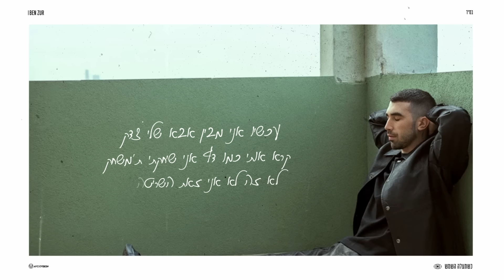בן צור - שובר שורות (Prod. by Tamir Zur)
בס"ד

להזמנת הופעות לחברות וועדי עובדים: אור דוידסון: 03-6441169
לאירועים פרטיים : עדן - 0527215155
ניהול אישי ואומנותי : איקו כהן - 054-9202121
יחסי ציבור ותקשורת: גלית קאשי 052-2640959
יחסי ציבור: עופר מנחם 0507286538

מילים: בן צור , תמיר צור וישראל אלגרבלי.
לחן: בן צור ותמיר צור.

הכל התחיל מהיום שהבנתי
שנולדתי לדור מקולקל
כמו כולם גם אני התגלגלתי
ניסיתי לתפוס את הגל

אומרים בסוף תגדל אתה תבין
מי לא אוהב כפיים את המוניטין
דוקטור נו תגיד לי מה עושים
תפסיק לכתוב עליי

איך נראה עולם שמח
כשהעיינים עצובות
חצי נלחם חצי בורח
לפרמט ת'מחשבות
והבדידות כמו רוטינה
כמה קל להתמכר
שובר שורות חוזרות
על הפסנתר

עכשיו אני מבין
אבא שלי צדק
קרא אותי כמו דף
אני שיחקתי ת'משחק
לא זה לא אני
זאת השריטה שלי

וקיותי שזאת שאהבתי
תבוא תאיר לי ת'לב מחדש
עליות ירידות התרגלתי
כמו לנסוע בכביש משובש

הסתובבתי ברחובות כמו תקליט
שרוט שמחפש איזה להיט
תפסיק לכתוב עליי

כשהעיינים עצובות
לפרמט ת'מחשבות
והבדידות כמו רוטינה
כמה קל להתמכר
שובר שורות חוזרות
על הפסנתר

עכשיו אני מבין
אבא שלי צדק
אני שיחקתי ת'משחק
זאת השריטה שלי

עיבוד והפקה מוזיקלית: תמיר צור.
תופים: אבי אבידני.
גיטרה בס: אבי יפרח.
גיטרות: מור אוזן.
תכנותיים וקלידים: תמיר צור.
קלידים אתניים: אור חיים כהן.
כלי הקשה: חזי יעקב.
קולות רקע: בן צור ותמיר צור.
מיקס: תמיר צור.
מאסטרינג: ארן לביא.
הוקלט ב – Musical Minds Studio  תמיר צור 2023